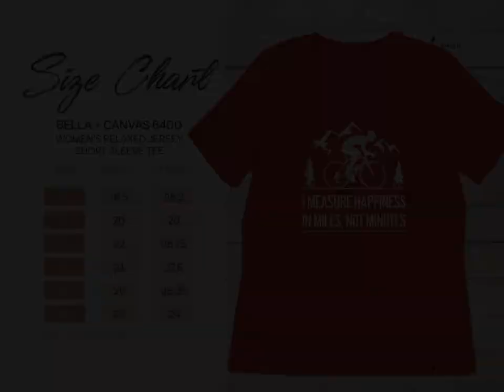Cyclist T-Shirt - "I Measure Happiness in Miles Not Minutes" Tee, Unisex & Women's Biking Shirt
Show your love for cycling with this fun and inspirational T-shirt. Featuring the quote "I Measure Happiness in Miles Not Minutes," this shirt is perfect for cyclists and mountain bike enthusiasts. Comfortable and stylish, it's great for casual outings or a ride in the mountains.